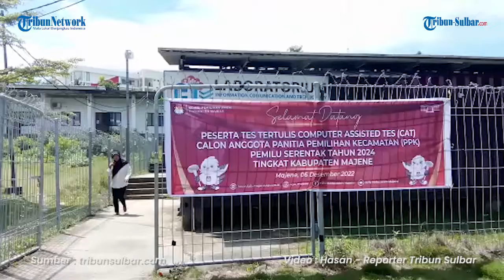Lolos Seleksi Administrasi, 219 Peserta PPK Pemilu 2024 Ikuti Tes CAT di Unsulbar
TRIBUN - SULBAR.COM, MAJENE -- Sebanyak 219 peserta yang lolos seleksi administrasi untuk menjadi panitia pemilihan kecamatan (PPK) pemilu 2024 mengikuti tes tertulis di kampus Unsulbar,  Selasa (6/12/2022).